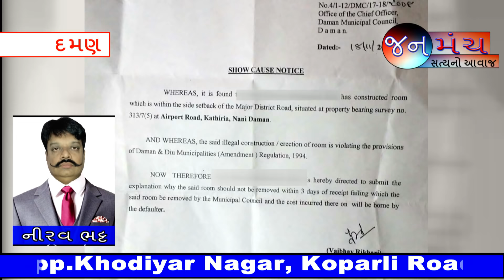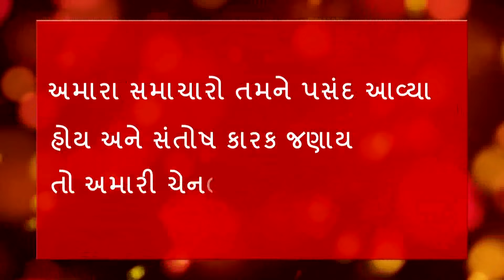Daman City Red Mark